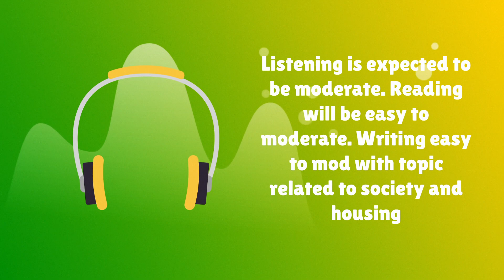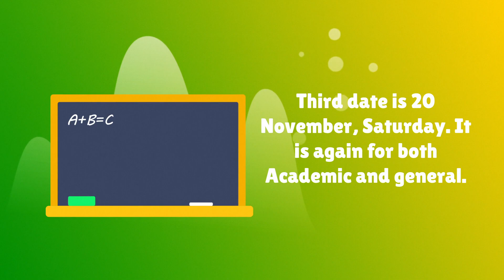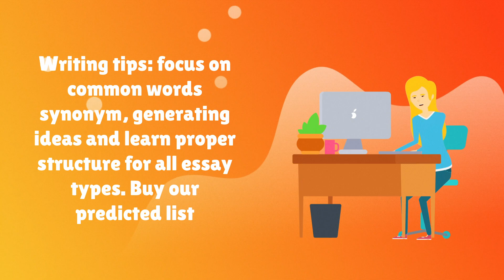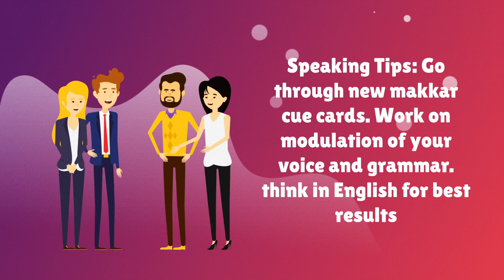IELTS NOVEMBER 2021 EXAM DATES: WHICH DATES ARE EASY OR DIFFICULT?? CHECK THE VIDEO FOR DETAIL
watch the video to know which exam dates should be booked or or what are the dates for NOVEMBER ielts exam.